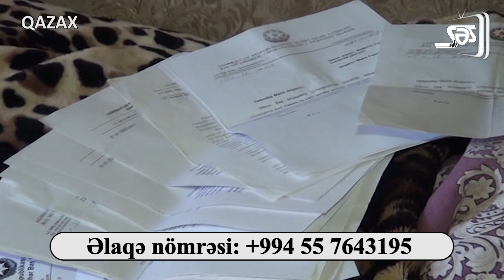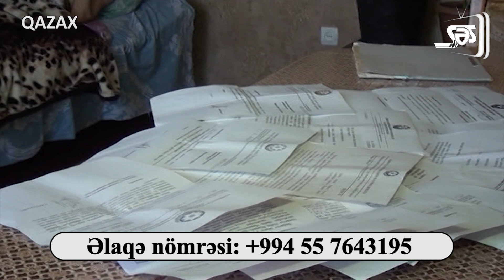Müharibə veteranının yardıma ehtiyacı var